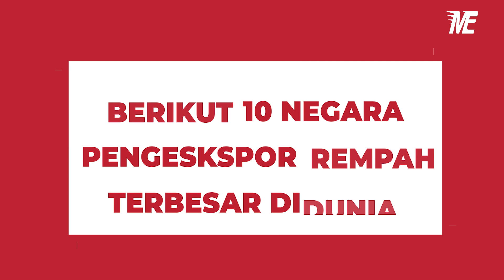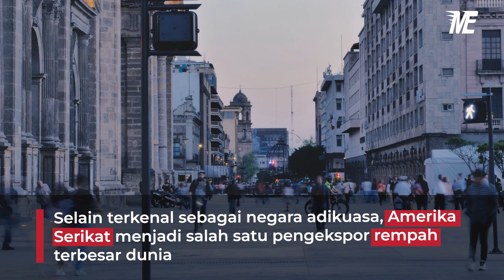10 Negara Pengekspor Rempah Terbesar Dunia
Rempah-rempah merupakan bagian dari tumbuh-tumbuhan yang memiliki cita rasa dan bau yang khas. Rempah-rempah biasa digunakan sebagai bahan dasar makanan, obat-obatan, penambah cita rasa masakan, dan penghilang bau mulut. Jenis rempah-rempah yang tersebar di Indonesia adalah Cengkeh, Kayu Manis, Pala, Lada, Jahe, Serai, dan Jahe. Dengan begitu banyaknya jenis rempah-rempah yang tersebar di Indonesia, apakah Indonesia menjadi negara pengekspor rempah terbesar dunia?

Mister Exportir Jasa Ekspor Terpercaya
“Ekspor Itu Mudah”

Kami akan terus berikan berita terbaru, tips ekspor, dan ilmu bermanfaat lainnya.